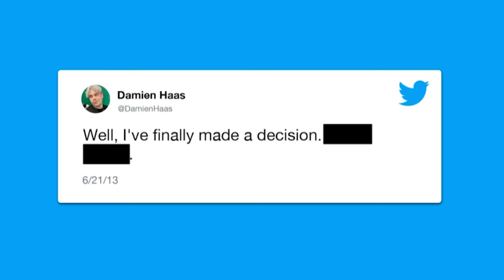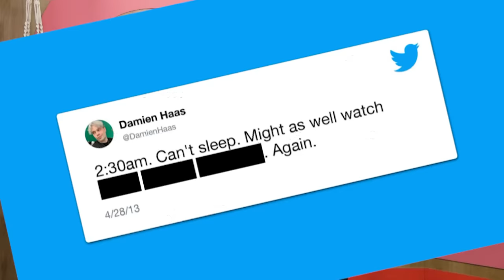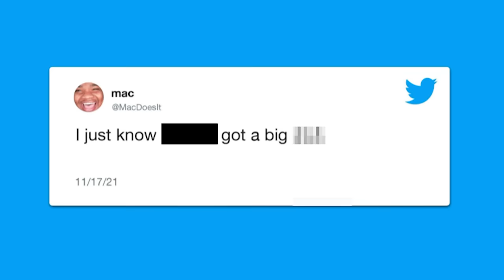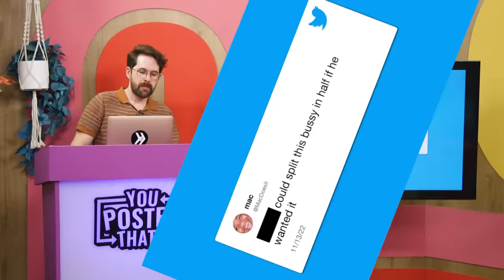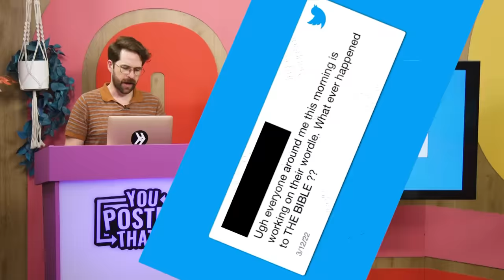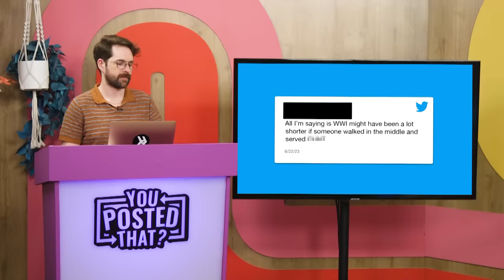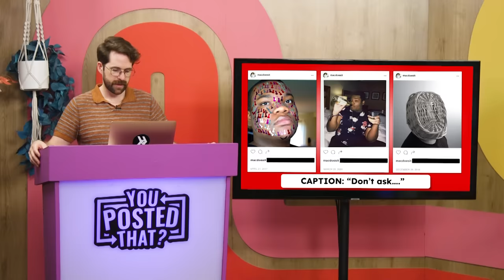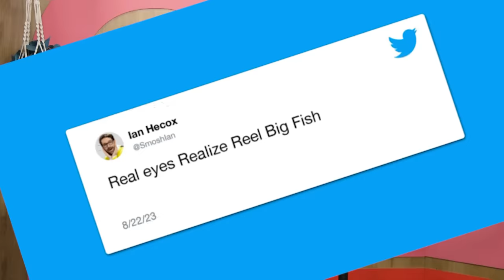Roasting Our Cringey Tweets (You Posted That)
I can't believe they posted that...

Editor: Vida Robbins
Director of Programming, Smosh Pit: Kiana Parker
Associate Producer, Smosh Pit: Kimmy Jimenez
Assistant Director: Amanda Barnes
Art Director: Cassie Vance
Assistant Art Director: Erin Kuschner
Art Coordinator: Alex Aguilar
Audio Mixer: Greg Jones
Camera Operator: Darren Kho
IT: Tim Baker
Production Assistant: Joshua Dozier
Prop Assistant: Courtney Chapman
Art Department PA: Oliver Wehlander
Dir Of Photography: Brennan Iketani
Dir, Design: Brittany Hobbs
Designer: Ness Cardano
DIT/AE: Matt Duran
Post Production Manager: Luke Baker
Production, EVP: Zoe Moacanin
Production Manager: Amanda Barnes
Production Coord: Heidi Ha
Production Assistant: Marcus Munguia